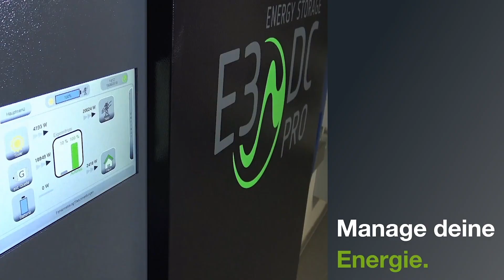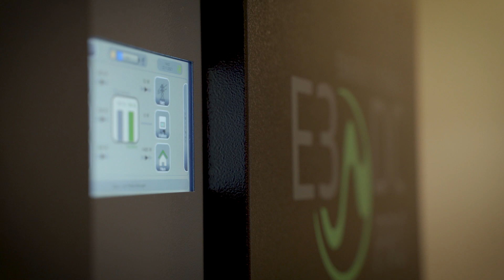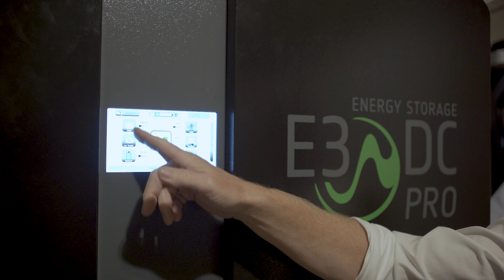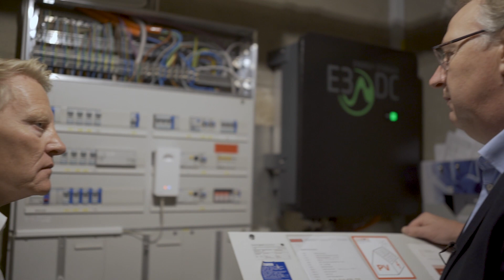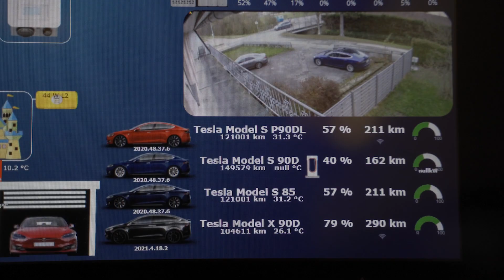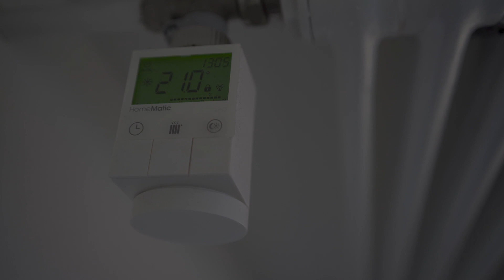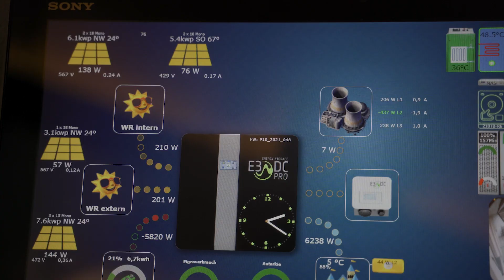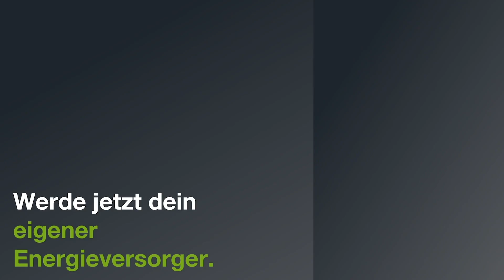Unsaniertes Haus: Von 9.700€ auf 500€ Energiekosten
Ein Haus in der Schweiz, Baujahr 1970. Ungedämmt, unsaniert. Dazu ein Gebäude mit Pool. Gigantische Energiekosten: 2.300€ für Komfortstrom, 3.800€ für Heizöl, 3.600€ Spritkosten für vier Fahrzeuge. Was macht man mit einem so alten Gebäude- und Energieschlucker? Abreißen? Komplette Sanierung der Gebäudehülle? Urs Fringeli aus Domdidier ersann ein anderes Konzept. Der Computerfachmann entschied sich für ein Konzept der Eigenenergieproduktion- und Nutzung. Auf das Dach kam eine PV-Anlage, dazu eine Wärmepumpe und ein Hauskraftwerk von E3/DC in den Keller. Die alte Heizungsanlage wurde nicht erneuert, die Rohre und Heizkörper blieben. Lediglich die Fenster wurden ausgetauscht und das Dach saniert. Für die Mobilität ergänzen vier Elektroautos von Tesla und eine E3/DC-Wallbox das Konzept. Seine Energieverbräuche sehen jetzt so aus: Nach wie vor 10.000 Kilowattstunden für den Komfortstrom, 7.000 kWh für die Wärmepumpe und 4.000 kWh für die Elektromobilität. Durch die Eigenenergieproduktion- und Nutzung wird nur noch für 500€ Strom dazu gekauft. Wie Urs Fringeli dies hinbekommen hat, zeigt dieser Film.

AUTARK – Das E3/DC-Magazin, Sendung 286.

So erreichen Sie uns:
E3/DC
Karlstraße 5
D-49074 Osnabrück